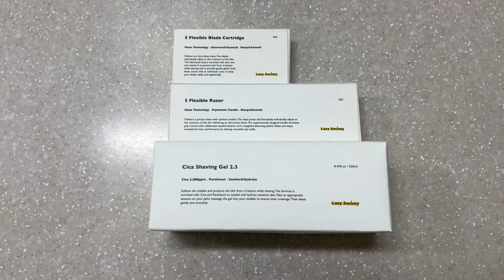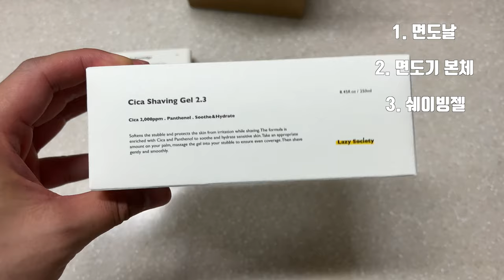전기면도기보다 날면도기를 써야하는 이유 (feat. 레이지 소사이어티)